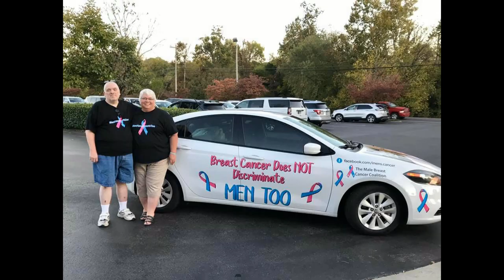Happy 17th Anniversary Sandy & Robert McMillan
Robert and Sandy McMillan
As you turn the page to the next year of your life together be sure to stop and look back at all the amazing memories you have shared over the past 17 years.  Your Male Breast Cancer Coalition Family thought we would help you remember just how special you both are.
Happy Anniversary, wishing you many more to come.